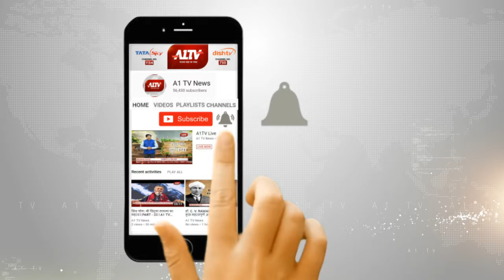आज की सुर्खियां